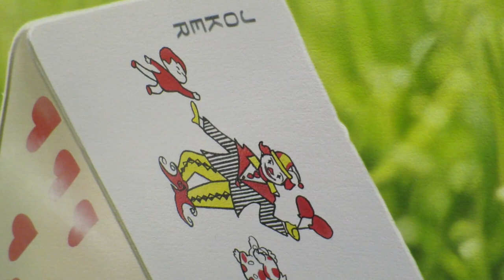Semple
Glen Semple was born 1960 in Rocky Mountain House, Alberta. He grew up to study at Red Deer College and then the University of Calgary from which he graduated in 1984 with a Bachelor of Fine Arts degree. Undaunted by detail, the Calgary based artist presents resplendent images suffused with light and surreal color, light-hearted and wonderfully contrasting textures, and dream-like and captivating compositions; visual masterpieces.

This exhibition opens Saturday November 21st and continues until December 3. Glen Semple will be in attendance from 1-4pm this Saturday.